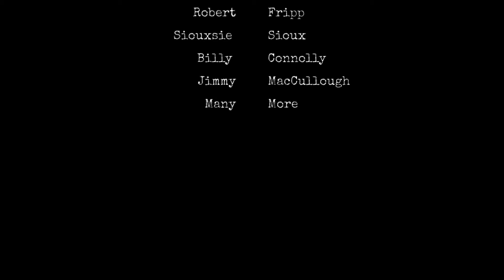Vinyl Vault Trailer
Exclusive Audio Archive of Interviews from the 70's & 80's